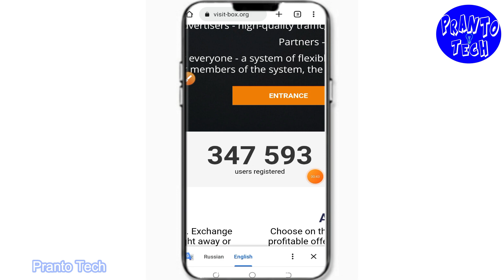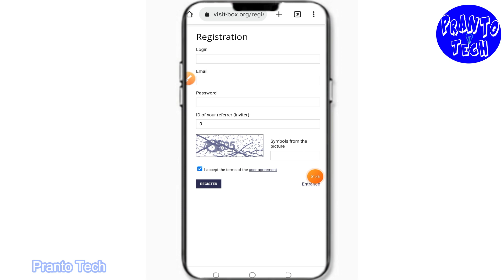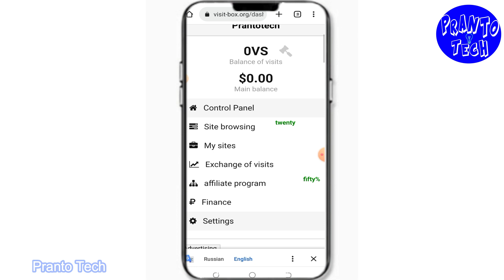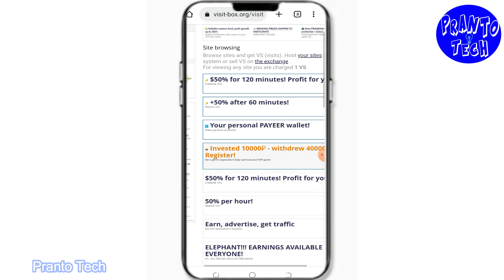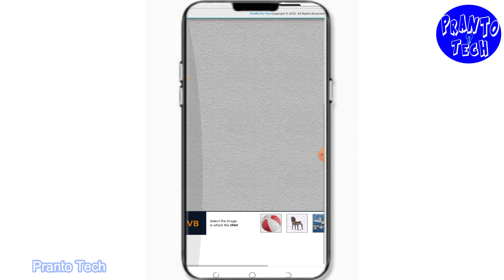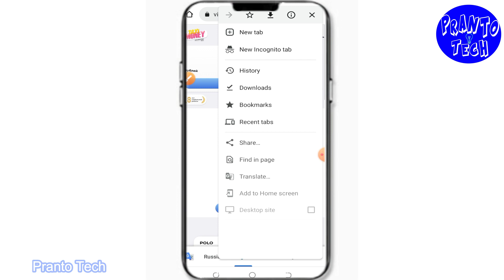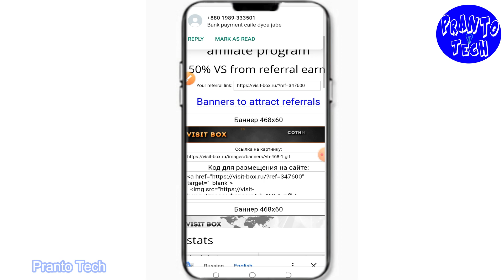রাসিয়ান ইনকাম সাইট সাথে সাথে পেমেন্ট | Real Earning Site | Best Earning Site Without Investment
প্রতি ক্লিকে ইনকাম সাথে সাথে পেমেন্ট | Real Earning Site | Best Earning Site Without Investment

সাইট লিঙ্ক কমেন্টে পিন করা আছে